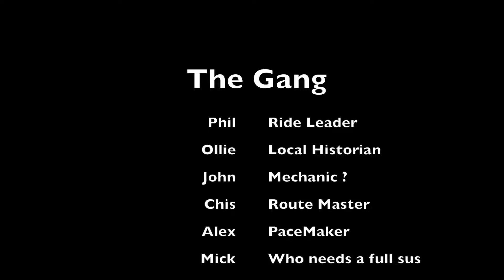Frozen Bronze Age Epic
This video is about Frozen Bronze Age Epic